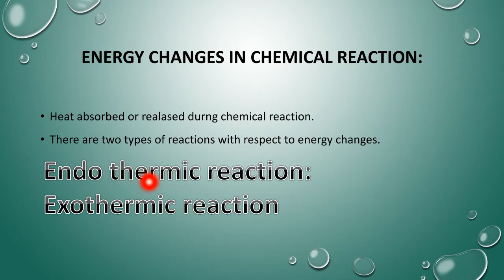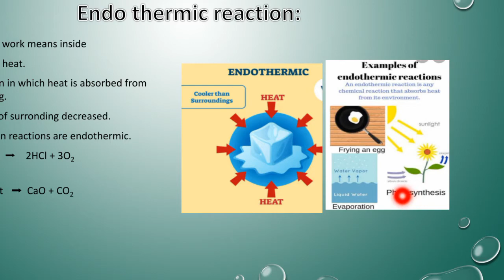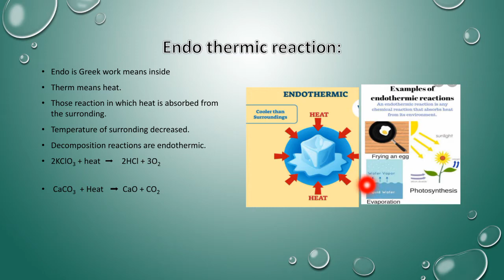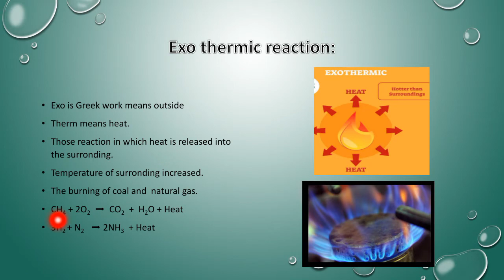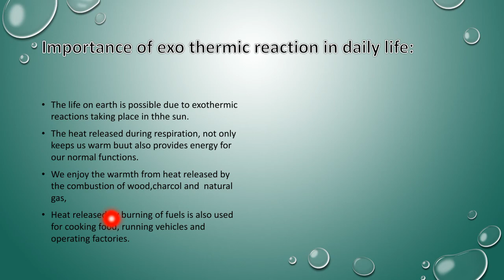Class VIII Science Lecture 22